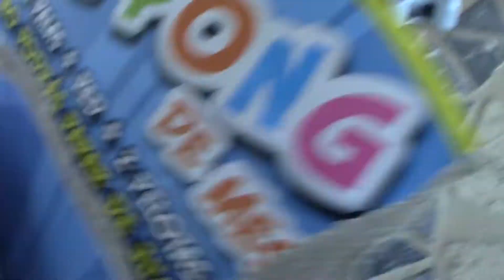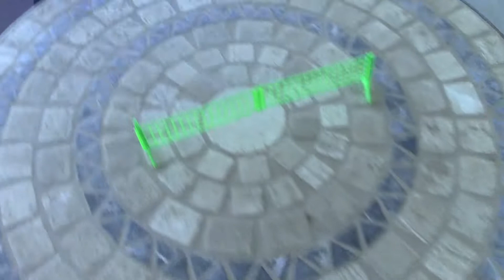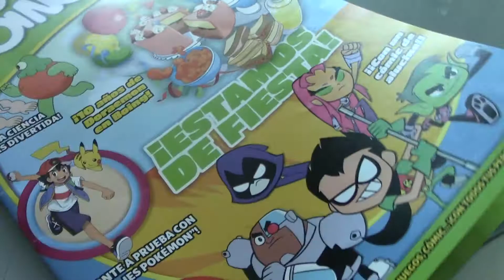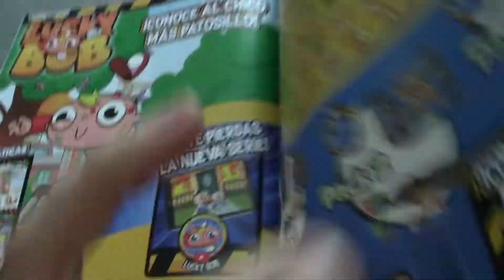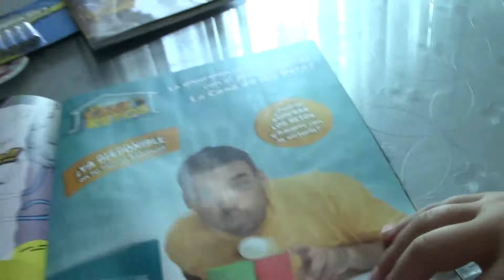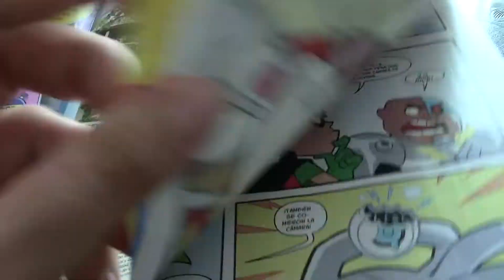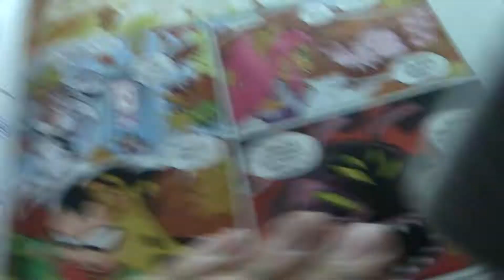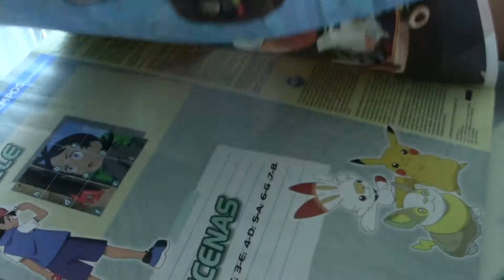Las mini raquetas de Ping Pong de Boing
¡Ha llegado el verano! y con él los juguetes del mogollón aunque vengan de las revistas del quiosco. El vídeo que nos ocupa es la revista Boing donde regalaban las Mini Raquetas Ping Pong de Boing. Los peques de casa abren el regalo, montan la red y prueban las palas de ping pong. Un deporte que nunca han practicado. Su primer paso en este increíble deporte.
Después, ojeamos la revista llena de personajes de las series de dibujos animados, videojuegos, concursos y mucha publicidad.